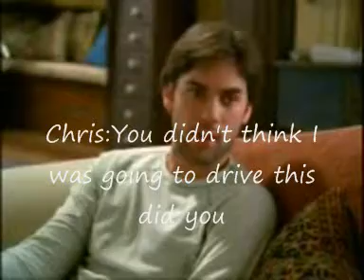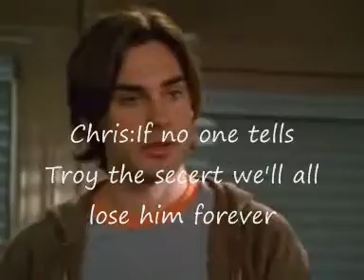That's Life 1x02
this is a little better than the 1st